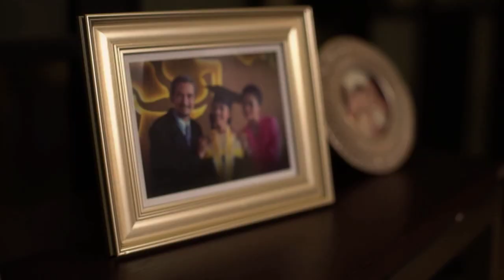Hunian yang Meningkatkan Kualitas Hidup Anda - Synthesis Residence Kemang